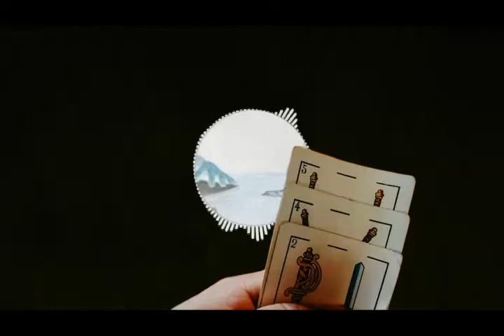"Estas callado esperando que tu familia se deje de pelear por las reglas del Truco" [ASMR]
Son las 4 de la mañana, noche de cuarentena. Estas ahí sentado jugando al Truco con tu familia, la ronda termina, Luca dice que son 2 puntos, Martín dice que es 1. Pero a vos no te importa, vos estás con la cabeza agachada esperando que todo termine, que se dejen de pelear para poder jugar la siguiente ronda. Lamentablemente esto se alarga por 6 minutos y nunca terminan el juego.

*Para una mejor experiencia, sentarse en una mesa familiar de su preferencia, usar los brazos como almohada y cerrar los ojos.*
*Es recomendado el uso de auriculares.*